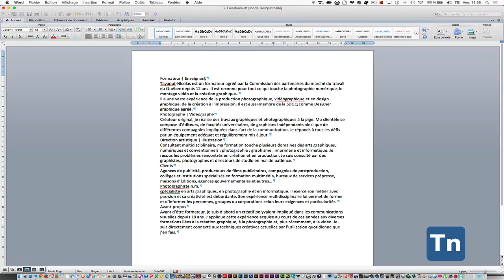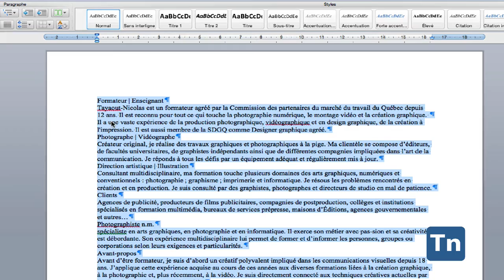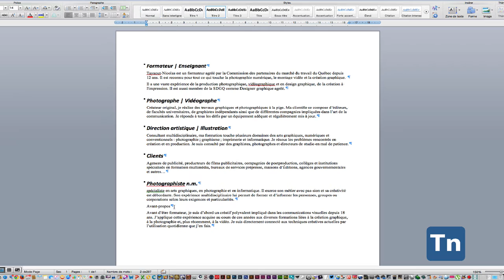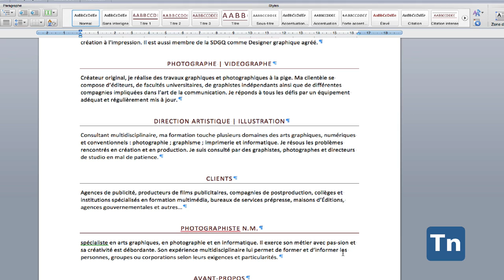Microsoft Word : espaces avant et après…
Ce podcast vous indique comment utiliser les espaces avant et après afin de mieux gérer les paragraphes et vous initie aux feuilles de styles intégrées par défaut à Microsoft Word.